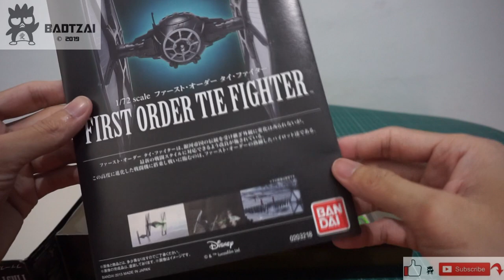Speed Build Review Bandai Star Wars First Order Tie Fighter 1/72 Scale Model Kit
5th End: Speed Build Review Bandai Star Wars First Order Tie Fighter 1/72 Scale Model Kit

Release Date: December 2015 with Price around ¥ 2400

Included Accessories:
Comes with two pilots
Removable canopy